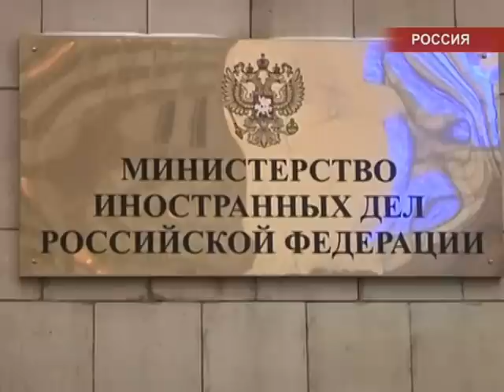Международные новости RTVi. 14 Декабря 2013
Ситуация в Украине.
Возможна встреча Нетаниягу с Аббасом.
Ближний Восток во власти «Алексы».
Страсти по сирийскому химоружию.
Женевская конференция по Сирии в Монтрё.
Крушение МиГ-31.
Инцидент в Южно-Китайском море.
"Нефритовый заяц" на Луне.
Обезьяна в космосе.
Кризис в ЦАР.
Взрыв в Мали.